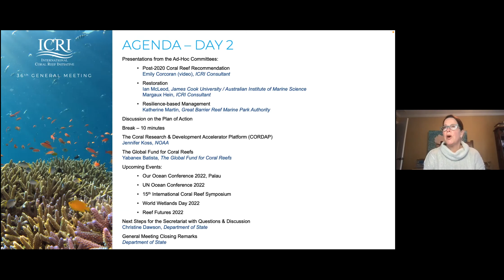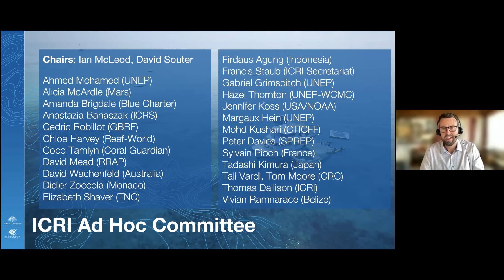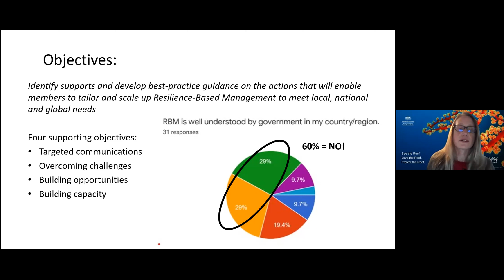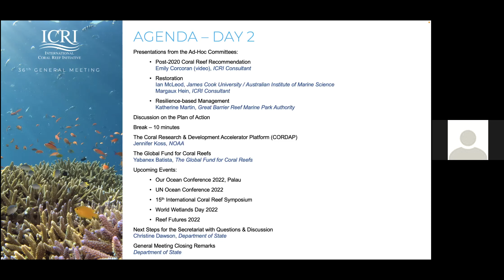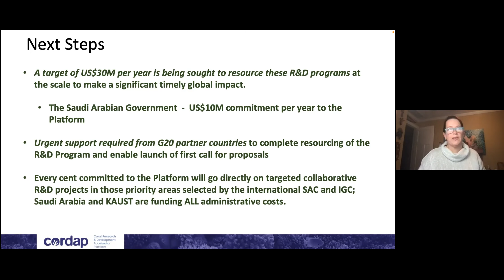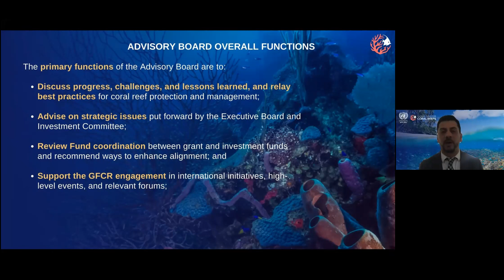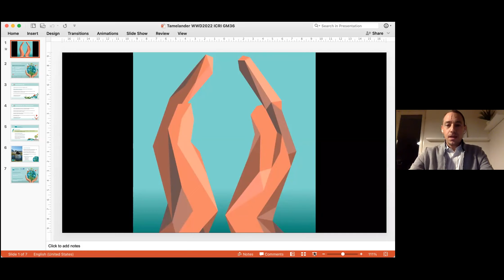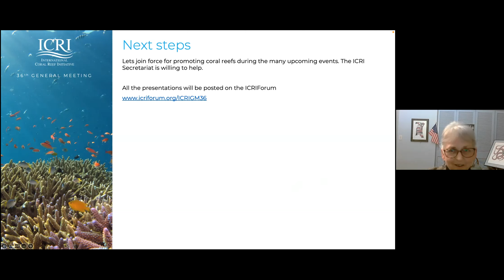36th ICRI General Meeting - DAY 2 - December 2021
Day 2 of ICRI's 36th General Meeting